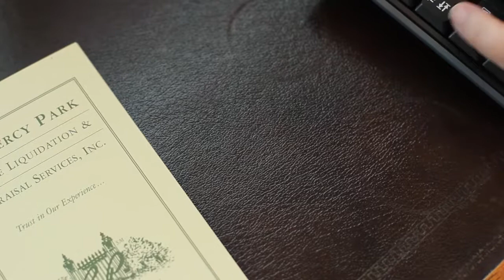Gramercy Park Estate Liquidation & Appraisal Services, Inc., NY 10016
Gramercy Park Estate Liquidation & Appraisal Services, Inc.